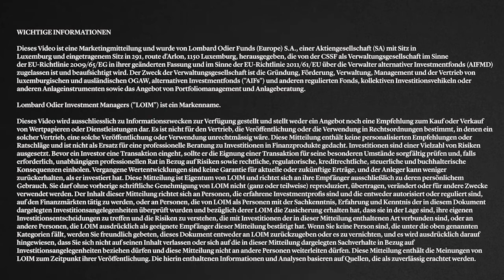Lombard social Ger